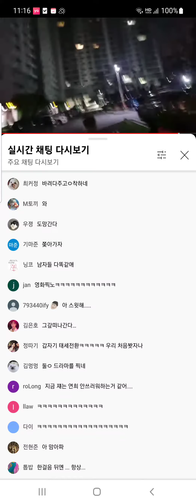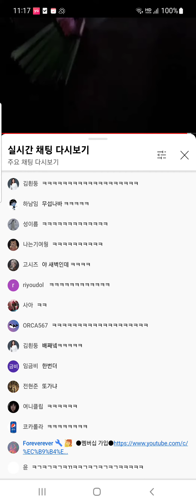비비던 여자가 남자였다니 속상한 땡땡씨였당